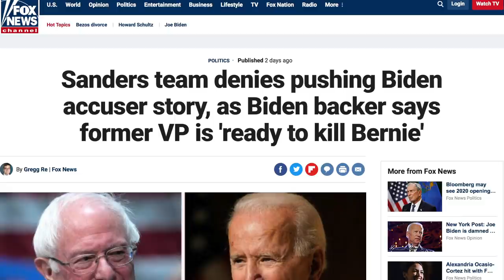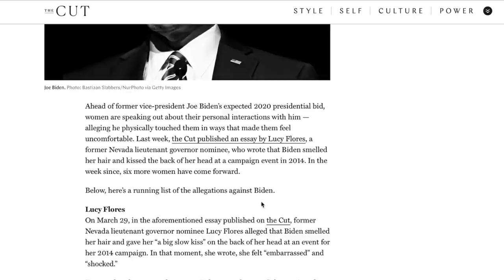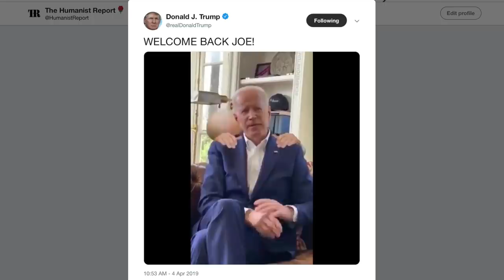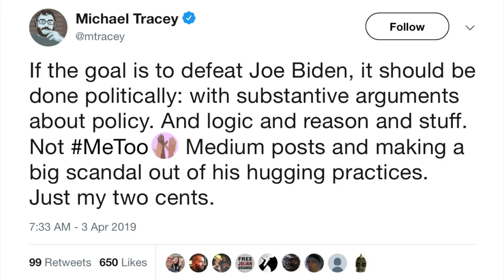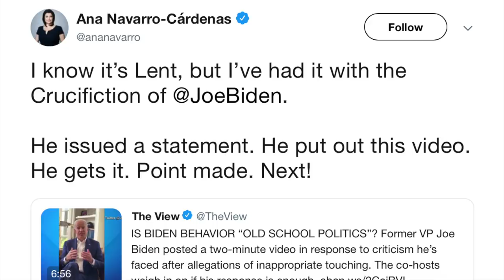Joe Biden Speaks Out, Donald Trump Pounces